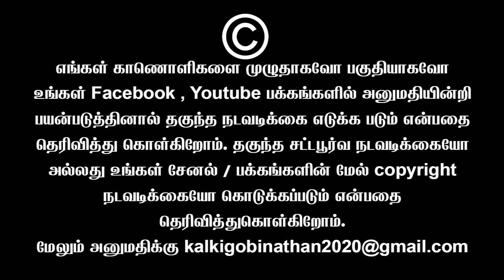காட்டிக்கொடுத்த வாஜ்பாயும்; கூறுகெட்ட மோடியும் | Sundaravalli Latest Speech | Sembulam